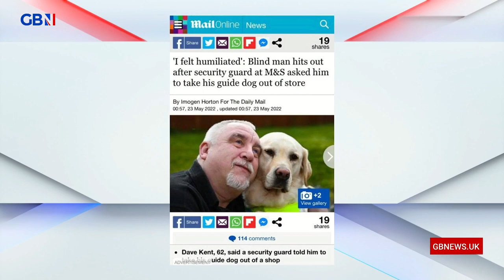M&S, Rowan Atkinson & Rt Revd Rob Wickham: Dan Wootton Tonight panel's Union Jackass